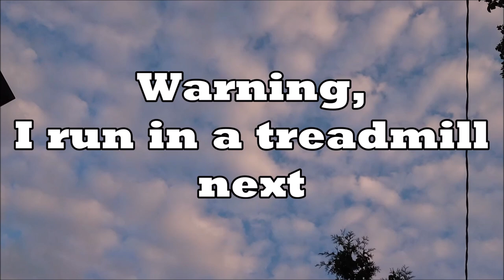Aamu 01082024 Holopainen